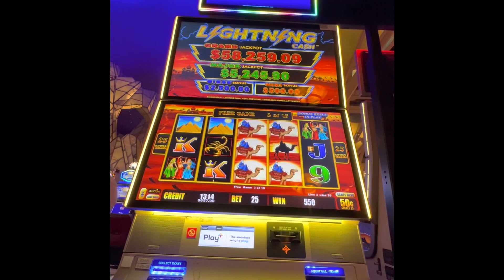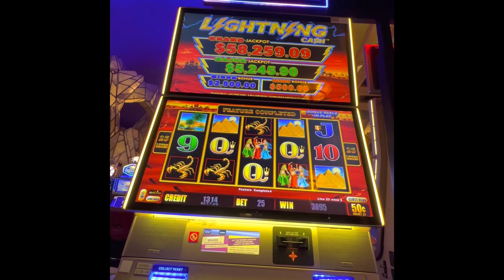High Limit Lightning Link Sahara Gold 15 Free Games & 200 Wilds Jackpot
Casino Slot play on high limit slot machine, lightning link jackpot , Sahara gold 15 games and 200 wilds bonus